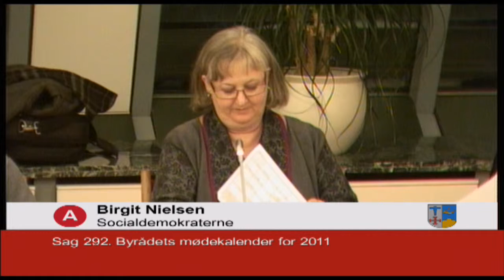Byrådsmøde den 7 dec 2010 del 9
9. del af Ishøj Byrådsmøde den 7. december 2010